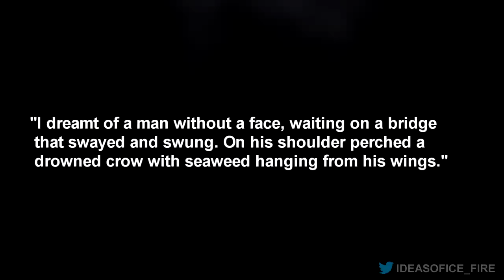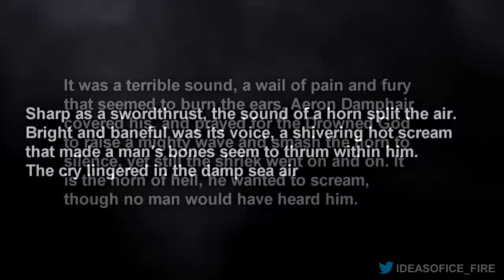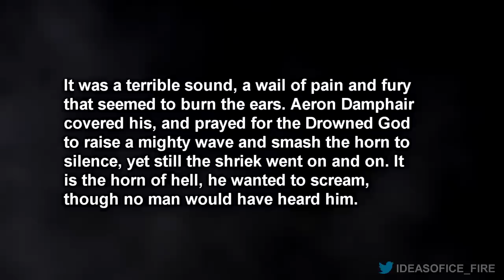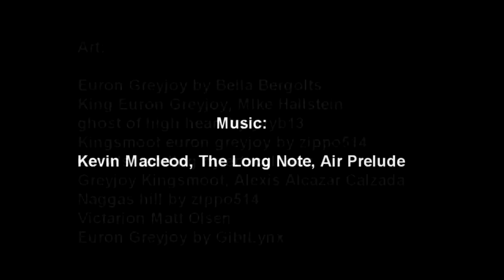Euron Sucks! | Book to Show Comparison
To put it shortly Euron is one of the most evil, terrifying, and mysterious men in the entire asoiaf book series. He spent years in exile sailing the oceans. In comparison, the show version of Euron is a total loser! If there is an example of a worse book to show character adaptation that Euron Greyjoy then I am not aware.